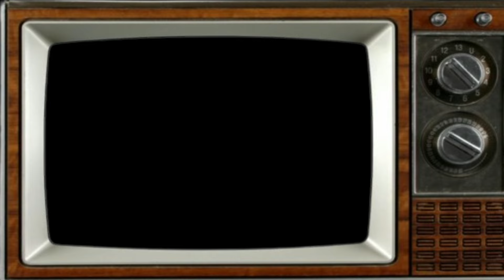Most Beautiful Hollywood Actresses And Their Look In 2024